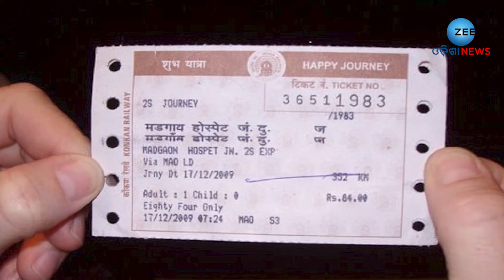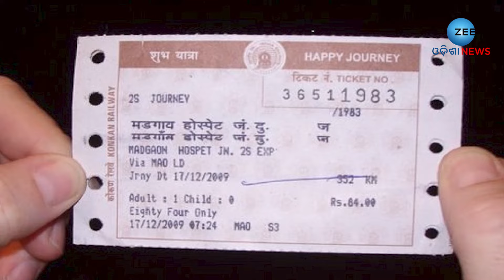Train Reservation Rules: ଏବେ ପୁରୁଣା ଟିକେଟ ଦେଖେଇ ଟ୍ରେନରେ କରିପାରିବେ ଯାତ୍ରା !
About Channel:-